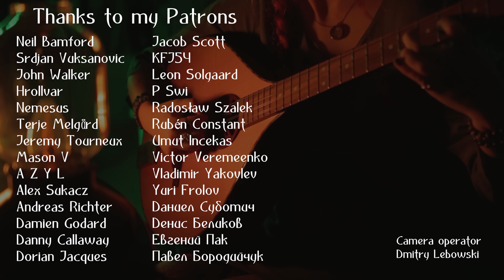Bastion - Setting Sail, Coming Home (Gingertail Cover)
♬MUSIC ▹
Ребят, простите, на Яндекс выкладывать пока не могу

♬SUPPORT ▹
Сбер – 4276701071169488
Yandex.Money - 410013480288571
BTC - bc1qrx7rclcrpystrjr6xddn5ff3lyt9z70mg7ecs0 (only via BTC)
ETH - 0xf908e71d2d5599e15ad823dbe9f5edb4e4daa5e4 (only via Ethereum)
USDT - 0xf908e71d2d5599e15ad823dbe9f5edb4e4daa5e4 (only via Ethereum)

♬MUSIC STORES ▹